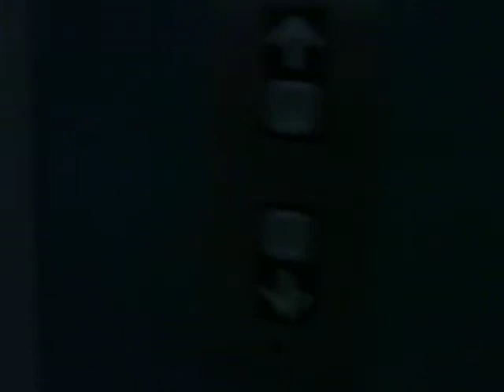elevator ride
just taking an elevator ride up to my apartment. i live on the first floor, so i don't have too far to go up.

filmed:7/26/2011